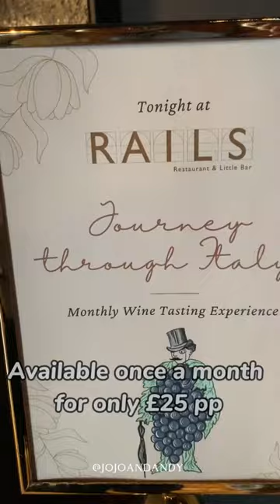Italian Wine Tasting in London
We had a Journey Through Italy tasting wines from the most famous regions (through Tuscany, Veneto or Abruzzo) and learning a thing or two whilst we were at it.
🍷@gnhotel, @rails.london are hosting a series of monthly events. The wine masterclass will focus on particular regions of Italy and you will learn about and sample four different wines in your journey.
🥂A hugely enjoyable experience and we’re pleased to report we do remember all the knowledge imparted upon us even after all that wine...! At £25 pp (with paired nibbles) we think it’s great value for wine enthusiasts... or if you’re just looking to get lit🔥
*PR invite
📍Great Northen Hotel, Kings Cross @gnhotel, @rails.london
💷 £25 pp